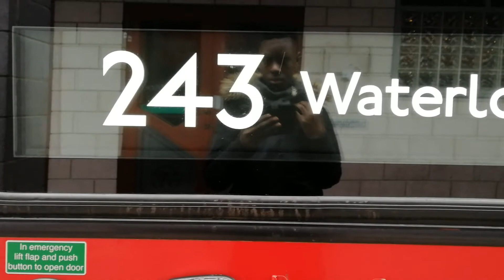RANDOM BUS BLIND CHANGE HV337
Saw a 243 hv337 and asked to do a blind change
243 to 149